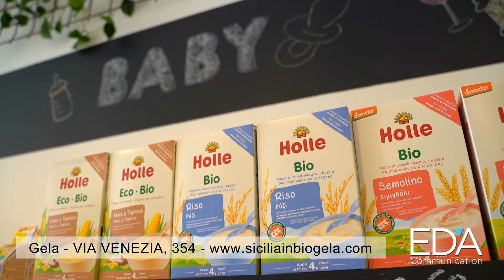SPOT PUBBLICITARIO per "SICILIA IN BIO" - Gela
Realizzazione Spot "EDA Communication" per "SICILIA IN BIO".
Per i tuoi spot contattaci al 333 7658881